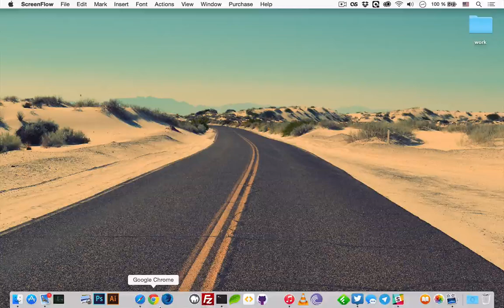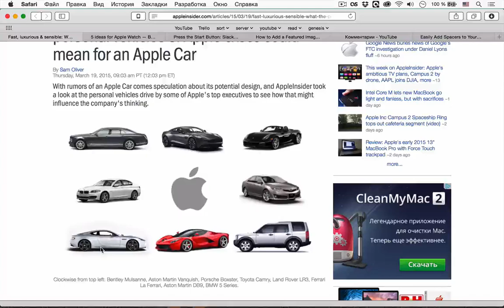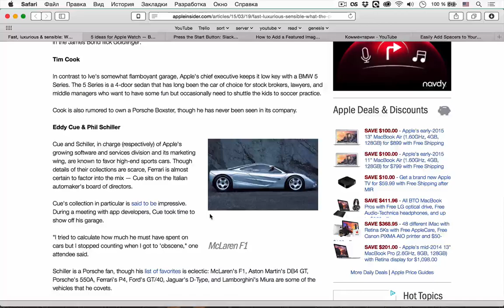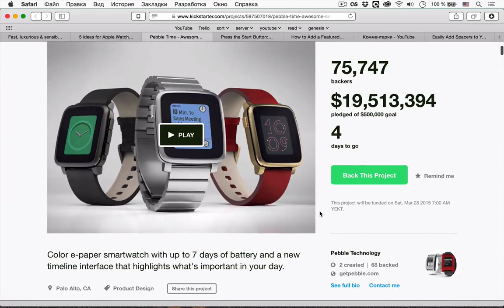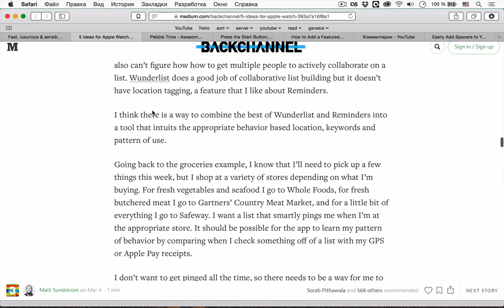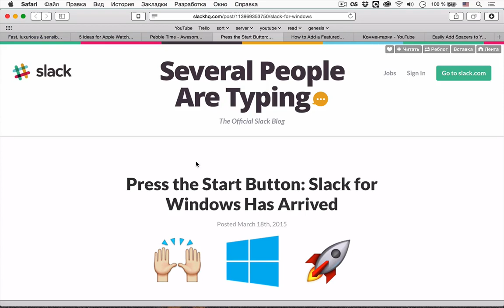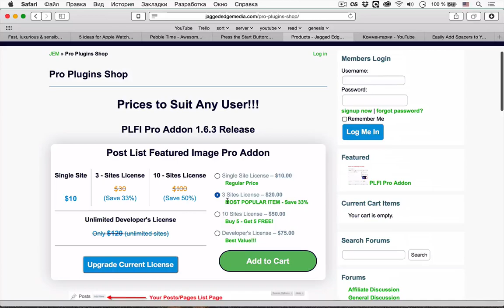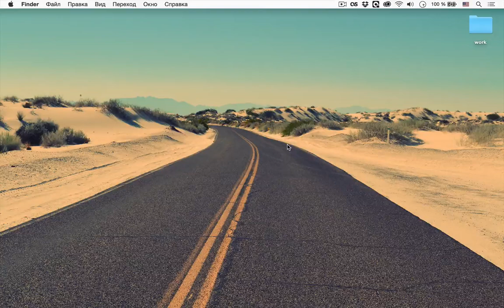uWebPodcast #30 — 5 идей для Apple Watch приложений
uWebPodcast #30 — в этот раз поговорили про разные идеи для Apple Watch приложений, о том на каких автомобилях ездит топ-менеджмент Apple. Slack выпустил приложение для Windows, плагин Post List Featured Image для WordPress поможет вам узнать про миниатюры записей из списка.